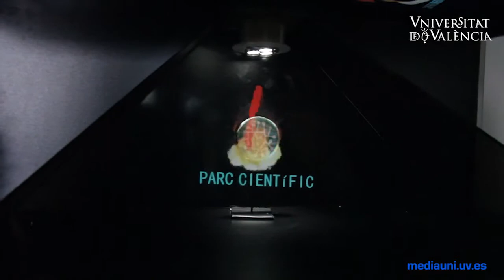Presentació Expociència 2015 - VA